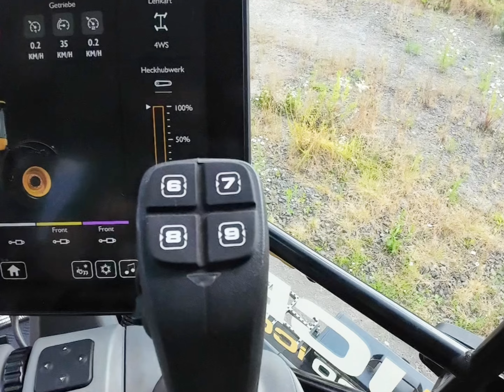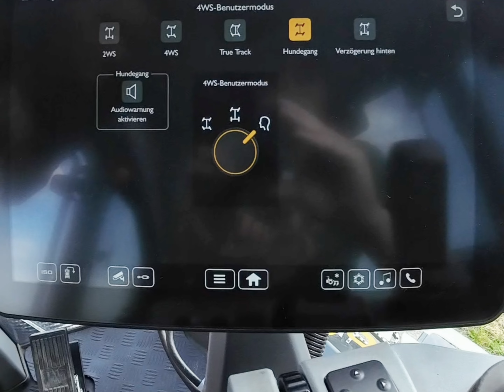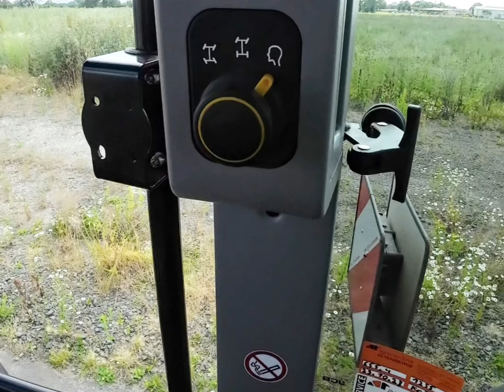Vorstellung JCB Fastrac 4220 iCON | tractorbook Vlog #4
Willkommen zu meinem neuesten Vlog! In diesem Video stelle ich den neuen JCB Fastrac 4220 iCON vor. Dieser moderne Traktor kombiniert innovative Technologie, beeindruckende Leistung und herausragenden Komfort. Wir nehmen euch mit auf eine detaillierte Tour, zeigen die wichtigsten Features und sprechen über die Vorteile, die dieser Traktor für Landwirte bietet. Ob ihr euch für die fortschrittlichen Steuerung, die leistungsstarke Motorisierung oder den erstklassigen Fahrkomfort interessiert – dieses Video hat alles. Lasst uns in die Welt des JCB Fastrac 4220 iCON eintauchen.

🔹 Key Features
🔹 Fahrkomfort
🔹 Technologische Innovationen

Mein Equipment:
FILM & Foto
- iPhone 15 Pro Max
- DJI Action 3
- DJI Mini 4 Pro
- DJI Osmo Mobile 6
- SD Karte

PC:
- GEFORCE RTX Grafikkarte
- AORUS Motherboard
- Cooler Master Wasserkühler
- be quit Power Supply
- SSD Corsair MP 700 Pro
- AMD Ryzen 7 7800 X3D
- 32 GB G.Skill DDR5 Trident
- SteelSeries Apex 5 Tatstatur

(Bei den Links handelt es sich um Affilliate Links. Wenn ihr darüber etwas kauft, wird es für euch nicht teurer, aber ihr unterstützt mich ein wenig )